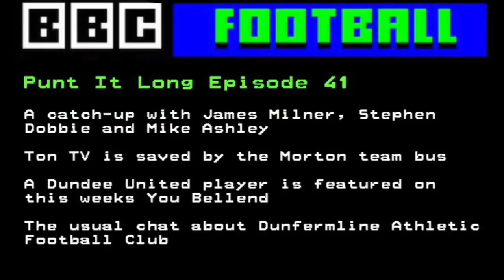PUNT IT LONG #41 | CATCH-UP WITH MILNER, DOBBIE & ASHLEY, TON TV SAVED, YOU BELLEND AND DAFC